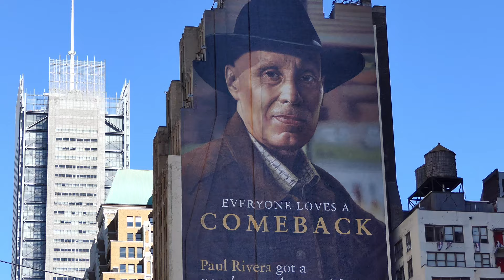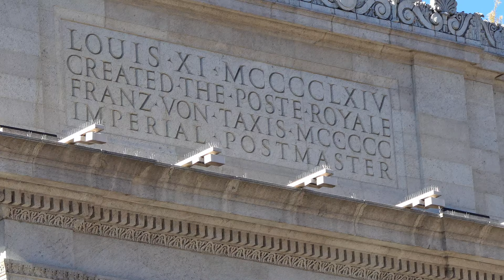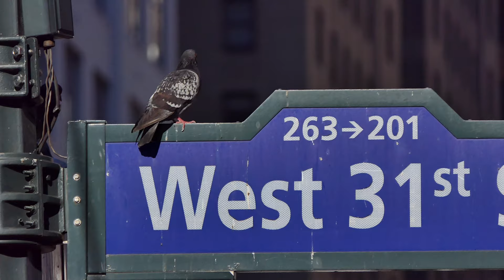Trump Rally outside Madison Square Garden - Oct 27, 2024